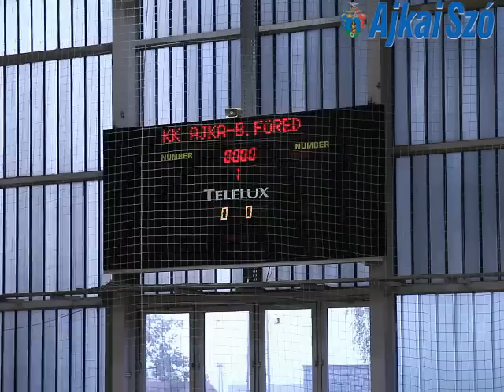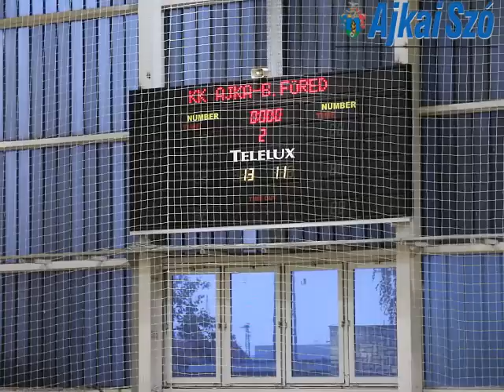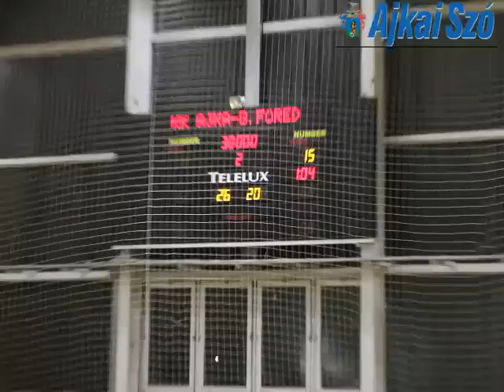LE BELIER-KK AJKA-BALATONFÜRED KSE II.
A Le Belier megyei rangadón fogadta a Balatonfüred II. csapatát a férfi kézilabda NB II-ben. Az összecsapást a vendégek kezdték jobban, a 6. percben 2-5-re vezettek. Ezután az ajkaiak védekezése feljavult és támadásaikba is kevesebb hiba csúszott, aminek köszönhetően fordítani tudtak (9-7). A szünetig nem változott az állás, kétgólos előnnyel mehettek pihenőre a vendéglátók. A térfélcserét követően még tíz percig szorosan alakult a mérkőzés (17-16), ekkor a hazaiak egymás után négy gólt lőttek és megléptek a fürediektől (21-16). A vendégek időt kértek, próbálták rendezni soraikat, de ez sem tudta kizökkenteni az ajkaiakat, akik Bajnóczi vezérletével hat gólra növelték az előnyt (24-18). Az utolsó percekre már nem maradt izgalom, így újra hazai győzelmet ünnepelhetett a publikum.